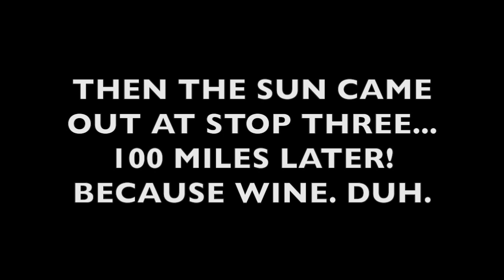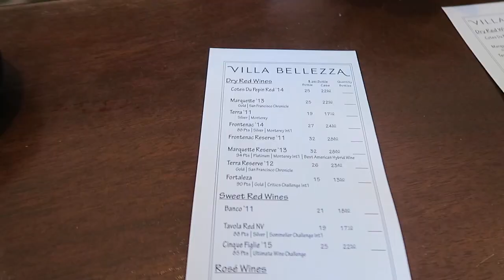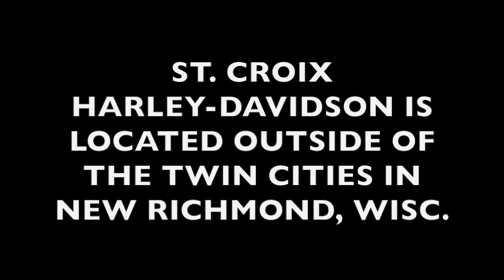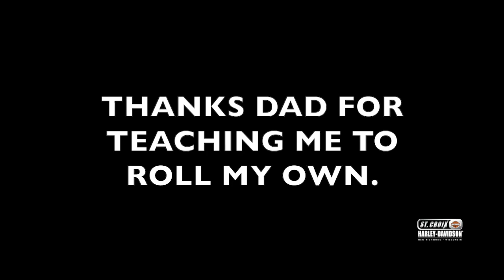Motorcycle Travel Vlog - My Day on a Harley-Davidson Softtail Slim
Hello, it’s me Bad to the Blonde - Dani on the Daily. I’m just a washed up, half ass bad ass. Rebel with some class. Dog mom to two. Professional wine drinker. Wild heart. Gypsy soul. I blog. I vlog. I sometimes podcast.

I spent some much needed time home with family in Minnesota and logged some much needed miles. Here is vlog one.

 St. Croix Harley-Davidson hooked me up with a Softtail Slim to go on a ride with my Dad. We left the dealership in New Richmond, Wisconsin, and rode 200 miles down the Wisconsin and Minnesota border making a few pit stops along the way. This ride along the river was beautiful and peaceful.

My Dad taught me to ride motorcycles over 10 years ago. We haven't had the opportunity to ride in a long time and it is something that I have been aching to do. So come along for the ride. This is how we roll.

I N S T A G R A M: @danionthedaily
S N A P C H A T : @danionthedaily
F A C E B O O K: @danionthedaily

Be classy, sassy and a bit bad assy.